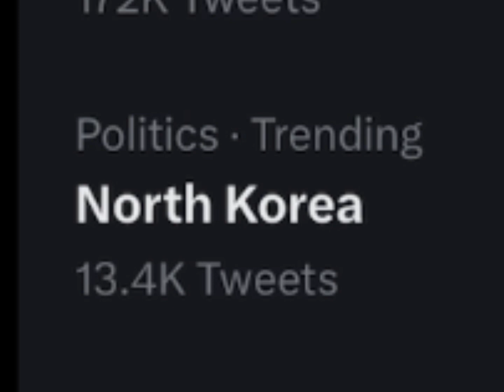The Trending Tab